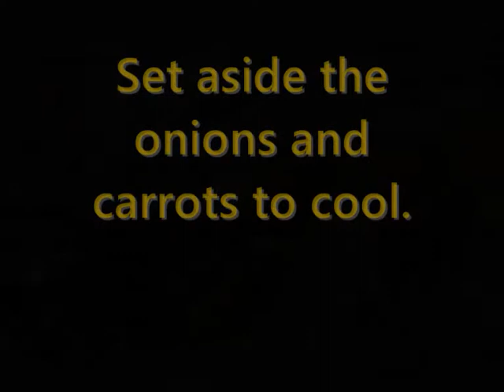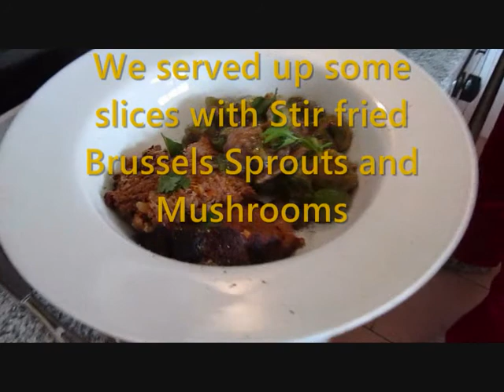Meat Loaf Meatloaf Meat Loaf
Another part of the letter O for Ontario. I have never had meat loaf before and really liked it, being a burger lover was a certainty. We served it up with stir fried Brussels sprouts and mushrooms which we will have a recipe up for soon.